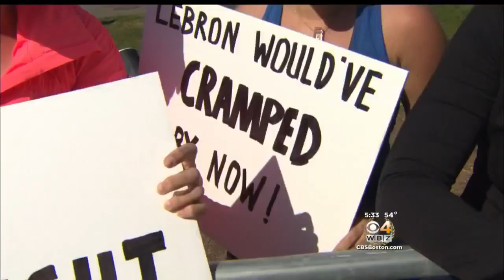Determined Marathon Runners Take On Heartbreak Hill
Heartbreak Hill in Newton is a big obstacle for Boston Marathon runners. WBZ-TV's Lauren Leamanczyk reports.